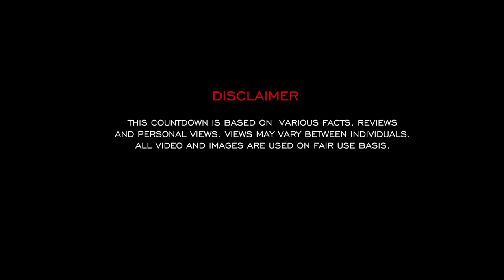Top 10 Mountain Dog Breeds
10. maremma sheepdog
9. karelian bear
8. tibetan mastiff
7. greater swiss mountain
6. bernese mountain
5. entlebucher sennenhund
4. siberian husky
3. great pyrenees
2. illyrian sheepdog
1. st. bernard